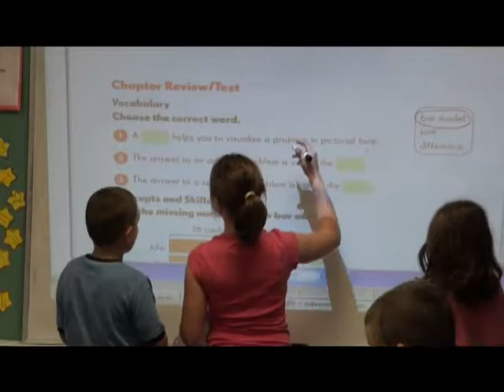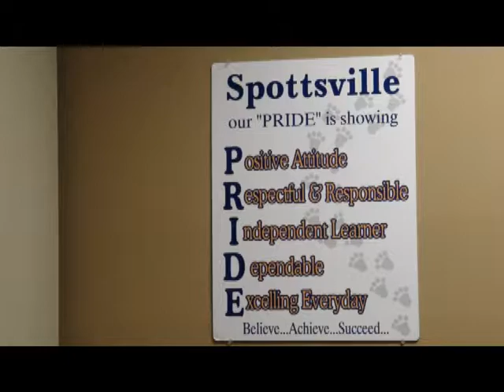Spotlight on Spottsville Elementary